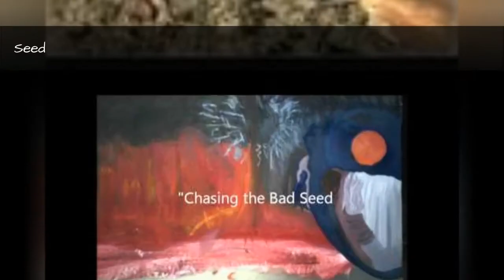The Best Songs With Seed In The Title 😍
Have you ever thought about how many songs with seed in the title have been written? This list ranks the best songs with seed in the name, regardless of genre. Most of the tracks listed here are songs about seeds, but almost all of them have different lyrical interpretations, despite the commonality of having the word seed in the title. This ranked poll includes songs like "Seed" by Korn, and "The Seed of a Lie" by Gary Numan. If you think a good song with seed in the title is missing from this list, go ahead and add it so others can vote for it too. Songs with seed in the lyrics are only allowed if that word is in the song's name as well. more
0:00 - Intro
0:00:08 - Rabbit Seed
0:00:15 - No Sticks No Seeds
0:00:22 - Seed
0:00:29 - Chasing the Bad Seed
0:00:36 - Alcohol the Seed
0:00:43 - The Seed of a Lie
0:00:50 - Seeds on the Wind
0:00:57 - Sowing Seeds
0:01:04 - Bad Seed
0:01:11 - Three Seed
0:01:18 - Plant a Seed
0:01:25 - The Anti-Vermin Seed
0:01:32 - Seed
0:01:39 - Demon Seed
0:01:46 - Sowing the Seeds of Utopia
0:01:53 - Nuts, Seeds & Life
0:02:00 - Dead Seeds
0:02:07 - Bad Seed
0:02:14 - Side With the Seeds
0:02:21 - Seed to a Tree
0:02:37 - Seed Toss
0:02:44 - Seed

😍About Topaholic
Our team creates fresh tops about everything that may interest you. Topaholic makes updates every day, enjoy your coffee or tea with Topaholic and our cool tops!